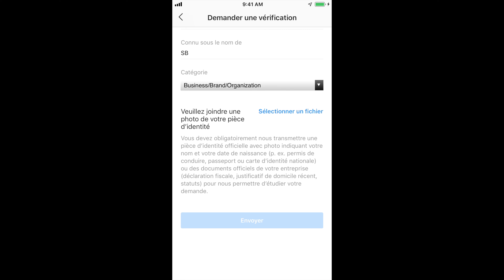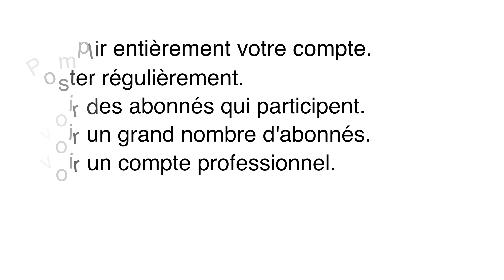Comment avoir un compte certifié / vérifié sur Instagram ? 📲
Dans cette vidéo nous vous expliquons comment avoir un compte certifié sur Instagram. Avoir un compte certifié, aussi appelé vérifié, sur Instagram vise à prouver que votre compte Instagram est bien LE compte officiel d'une entreprise, marque ou personne. Un compte officiel affiche un petit tag (badge) bleu, à droite de son nom.

~ Avoir un compte vérifié Instagram n'aura jamais été aussi simple ~

00:00 Comment avoir un compte certifié / vérifié sur Instagram ?
00:11 Un compte certifié sur Instagram = Petit tag (badge) bleu à droite de votre nom de compte Instagram.
00:25 Comment demander une vérification de son compte Instagram ?
01:07 Comment augmenter ses chances d'avoir un compte certifié sur Instagram ?